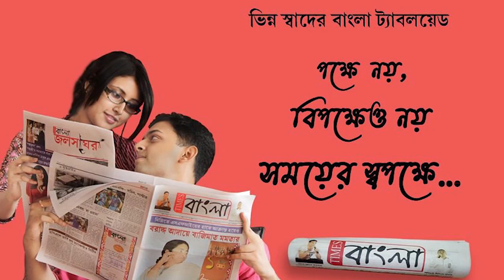এবার কয়লা পাচারকাণ্ডে শওকত মোল্লাকে তলব করল সিবিআই